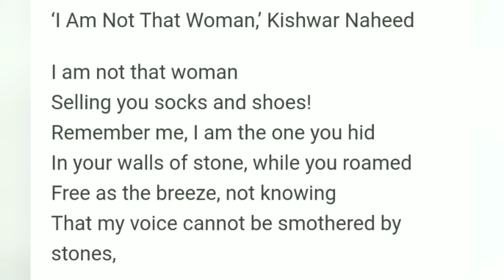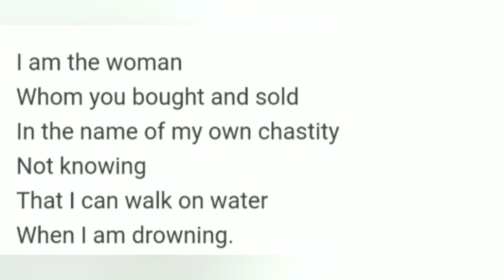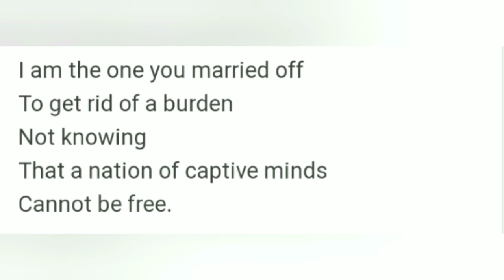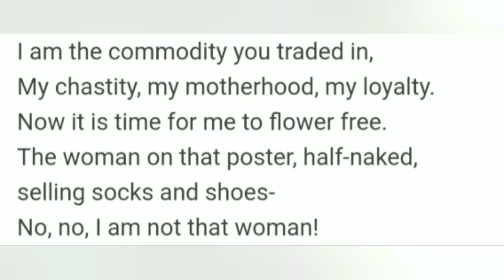I Am Not That Woman,Kishwar Naheed (Summary in tamil)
I am not that woman” is a poem written by Kishwar Naheed, an Indian born poet who migrated to Pakistan. This poem shows the stereotyping of women in a patriarchal society. The phrase ‘that woman’ in the title of the poem mocks at the general conception of women in a male- chauvinistic society.

The author opposes the control of men over women. She says that her reputation is not limited to selling socks and shoes i.e., as a half naked model on the poster. The woman too possesses an intellect and individuality which was not recognized by the men. The
 speaker tries to explain how the women are discriminated by the men. She complains that the man tries to conceal her identity in the walls of stone, while he wanders around free as the breeze. But she says that her voice cannot be smothered or stifled by stone walls.

The speaker highlights how the women have been crushed by the customs and traditions for generations. She says that light cannot be hidden in darkness.  The Man takes flowers from her only to leave her thorns. However, Man is ignorant to the fact that chains cannot smother her fragrance.

The poet also refers to how a woman’s life is ruined with the dowry system. Due to this, she becomes a liability for her parents. The parents regard themselves as free after ridding themselves of the burden.

Her chastity is not regarded, her motherhood is not respected and her loyalty is not reciprocated. It is now high time for her to be flower-free: to fully blossom realizing herself.  The poet finally ends saying that the nation can be called free when the women are given liberty.